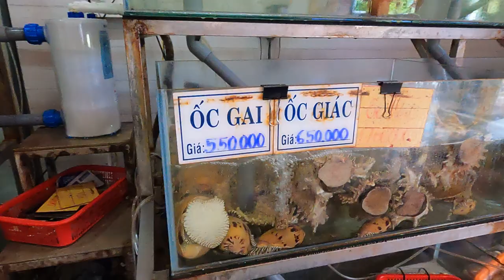Cận cảnh cá vẹt quý hiếm bị bán trong nhà hàng ở Côn Đảo chính là lý do Covid-19 phán xét Việt Nam